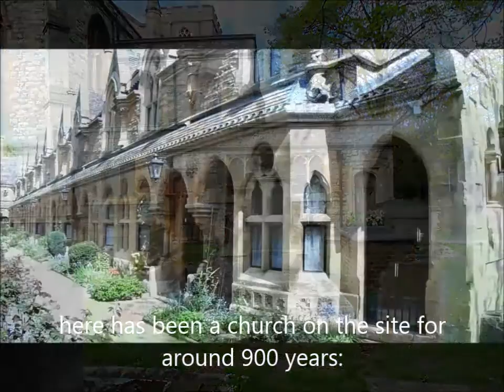All Saints Churchyard, Fulham ( The Omen film location horror )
The church was featured in the film The Omen, in a scene which begins in Bishop's Park, and ends with a bizarre accident where a priest is impaled by a lightning conductor on the top of the tower that is dislodged when it is hit by lightning.